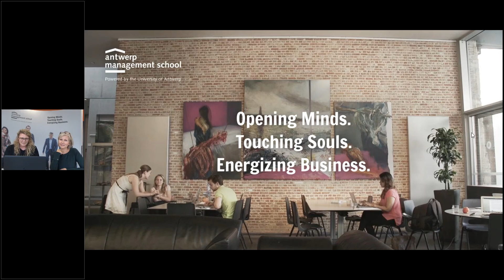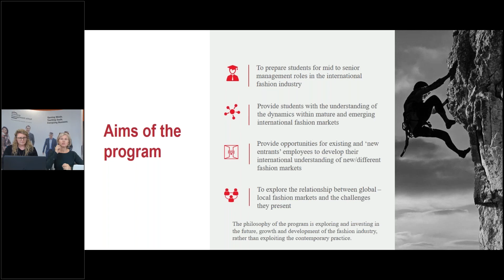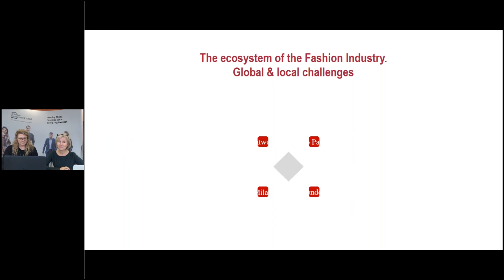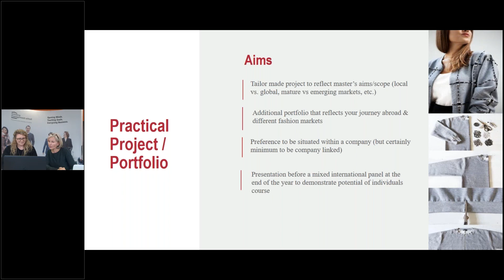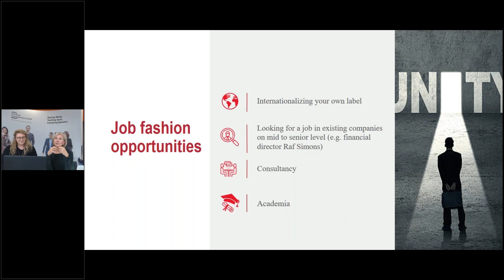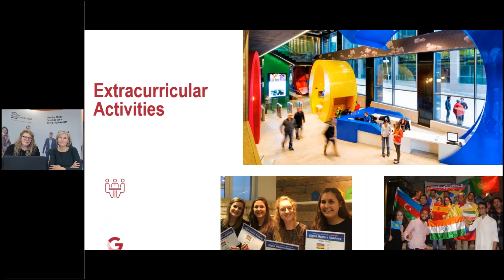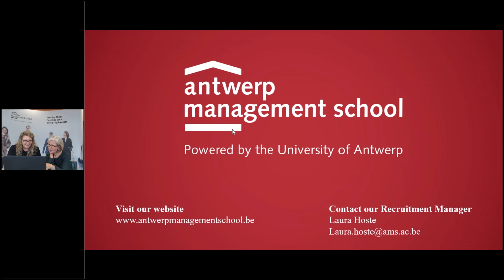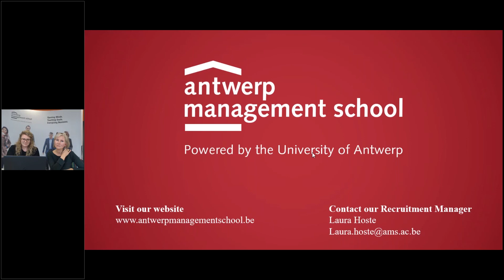International Master in Fashion Management Antwerp Management School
Interested in a career in fashion? Get a head start and enroll in the Master in Fashion Management at Antwerp Management School. The Master in Fashion Management is a unique program that is responding to challenges in the fashion industry from different perspectives.
Think of topics like developed vs. emerging markets; global vs. local; relevant topics like sustainability and ethics, technology and digitalization, entrepreneurship and innovation. The philosophy of the program is exploring and investing in the fashion industry’s future, growth and development.

Learning objectives

- Prepare yourself for a mid- to senior management role in the international fashion industry;
- Understand the dynamics within developed and emerging international fashion markets;
- Develop the understanding of possibilities in new and other fashion markets;
- Explore the relationship between global and local fashion markets and the challenges they present.